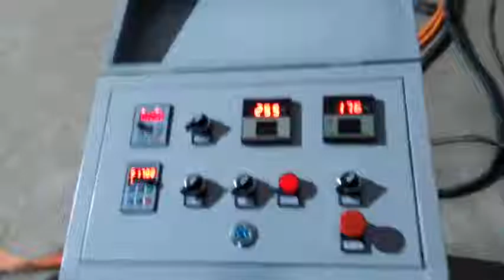Chapati / roti / Pita / flat bread /Naan making machine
tunnel baking oven
Capacity 4000pcs per hour, size from 50 - 450mm, any size can design. Speed and temperature adjustable. Any voltage can design as your requirement.